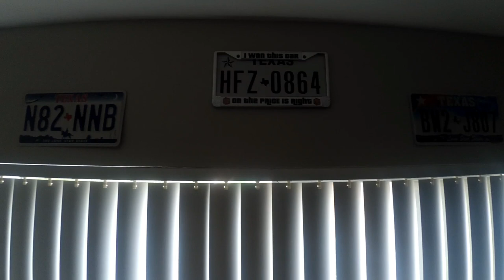Day 90: Fort Lauderdale to Miami